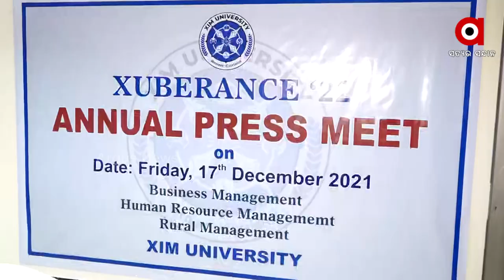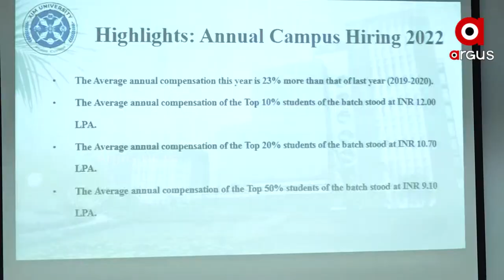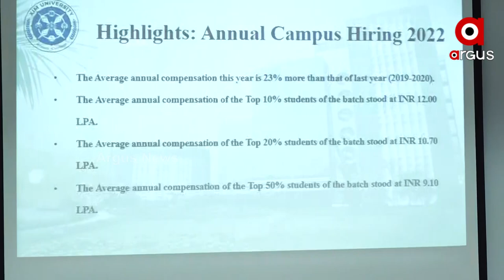ପ୍ଲେସମେଣ୍ଟ କ୍ଷେତ୍ରରେ ରେକର୍ଡ କଲା ଭୁବନେଶ୍ୱରର ଜାଭିଅର ୟୁନିଭରସିଟି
ପ୍ଲେସମେଣ୍ଟ କ୍ଷେତ୍ରରେ ରେକର୍ଡ କଲା ଭୁବନେଶ୍ୱରର ଜାଭିଅର ୟୁନିଭରସିଟି। ଚଳିତବର୍ଷ ୩୫୫ ଜଣ ଛାତ୍ରଛାତ୍ରୀ ଏହି ପ୍ଲେସମେଣ୍ଟ ପ୍ରୋସେସରେ ଭାଗ ନେଇଥିବା ବେଳେ ୬୪ ଟି ଭିନ୍ନ ଭିନ୍ନ କମ୍ପାନୀରେ ନିଯୁକ୍ତି ପାଇଛନ୍ତି। ଏହା ସହ ୧୫ ଟି ନୂଆ କମ୍ପାନୀ ଛାତ୍ର ଛାତ୍ରୀଙ୍କୁ ନିଯୁକ୍ତି ଦେଇଛନ୍ତି ।